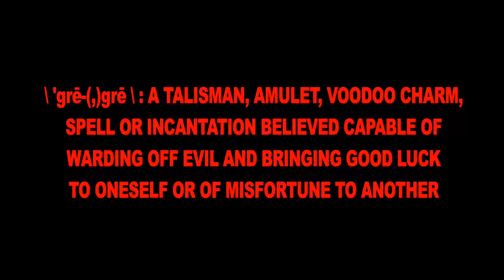Chetta - Gris-Gris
"BAD LUCK" AVAILABLE EVERYWHERE 4/20/2019

[LYRICS]
(HOOK)
FEELING LIKE GETTING THIS WORK
IM JUST TRYNA GET HIGH FIRST
IM JUST TRYNA GET HIGH
BUT THEY KEEP ON BLOWING MY SHIT
IM JUST TRYNA WATER MY BITCH
REALLY WONT TAKE NO SHIT
2K A DAY THATS RENT
LIVING LIKE IM OVERDUE
CLIP IN THE SEMI ON FULL
PLAY IF YOU WANT
THATS A FOOL
YOU KNOW HOW I ROCK ON THE COOL

YOU KNOW I ROCK
LIKE A CUT OFF STOCKING
YOU KNOW I GOT IT
I KEEP A ROCKET
I MIGHT JUST PASS IT
DENNIS RODMAN
ALL OF MY LIFE BEEN A BULL
ALL OF MY LIFE I HAD PULL
SELLING DOPE
ALL IN MIDDLE SCHOOL
WHILE YOU LAME DUDES
MADE HONOR ROLL
I AINT SWITCH UP
NO AUDIBLES
PUT IN WORK
I BROKE ALL THE TOOLS
FEELING GOOD
EATING ON SHROOMS
I JUST GOTTA DO
WHAT I GOTTA DO
PLAIN JANE MY GLOCK OUU
10K IN MY POCKET OUU
ONLY TIME ON MY CLOCK OUU
IS WHEN TO GET TO THAT GWOUP OUU

(HOOK)

YOU KNOW IM ROCKING
I BEAT IT UP
GIVE ME THE SCRIPT
AND I EAT IT UP
HEARD THAT YOU HOES IS
SOME LEACHES BRUH
ALL OF MY LIFE I BEEN DOWN
ALL OF MY LIFE I DONT PLAY
NEED ME A ZIP EVERYDAY
FUCK WHAT THEY SAY AYE
RACKS IN THEY FACE
DONT WANNA CATCH ME A CASE
BUT BABY I MIGHT ON
ONE OF YOU LAMES
COME IN AND FUCK UP THE GAME
BABY WHATS LIFE OH
SWITCH UP MY CHAINS
I WANT EVERYTHING AND MORE
MARRY THE GWOUP
NEED A RING
GET YOU LIT UP LIKE SPRING OUU
I NEED MINE HIGHKEY OUU
(HOOK)

CHETTA - GRIS-GRIS (Visual) [Prod. Trapphones x Fadedblackid]